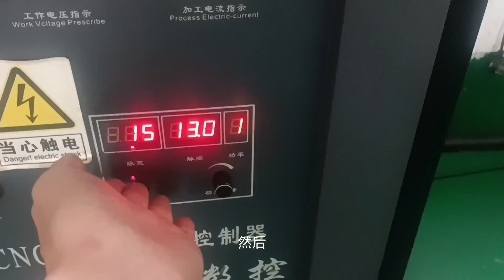31 线切割加工，单条直线程序的输入，实例操作实拍#线切割加工